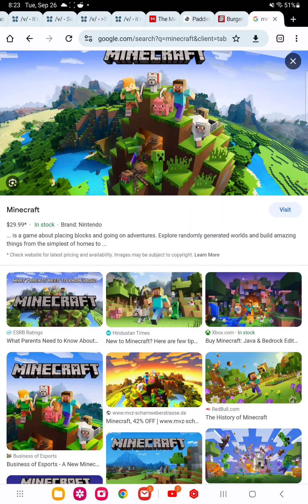real life minecraft would be scary